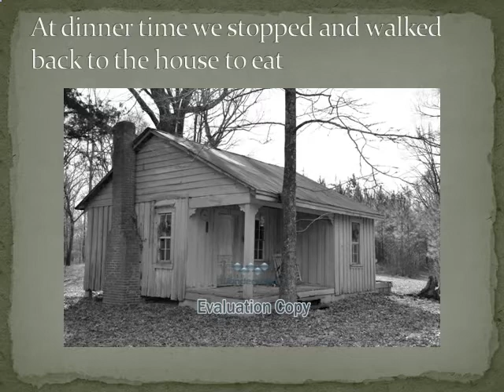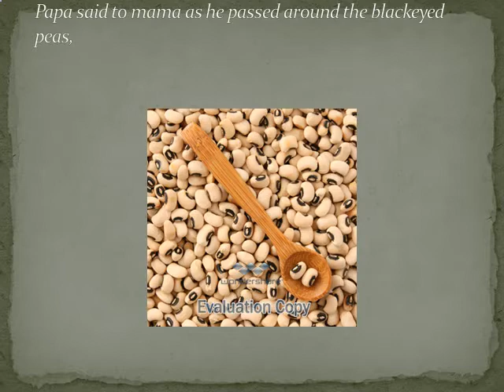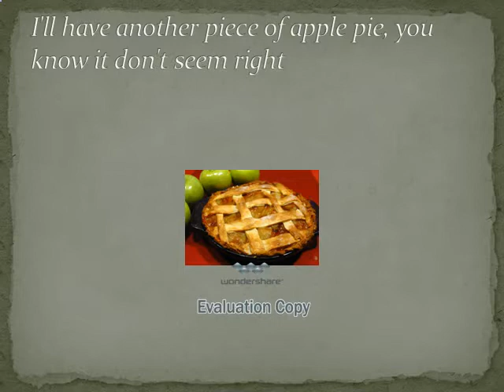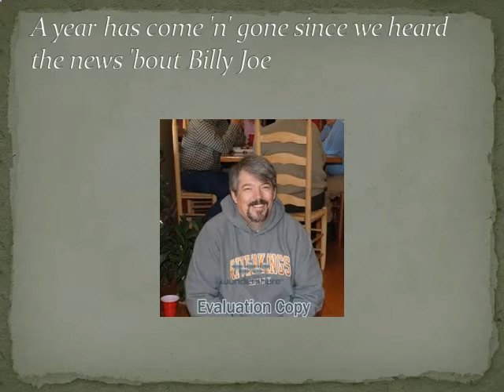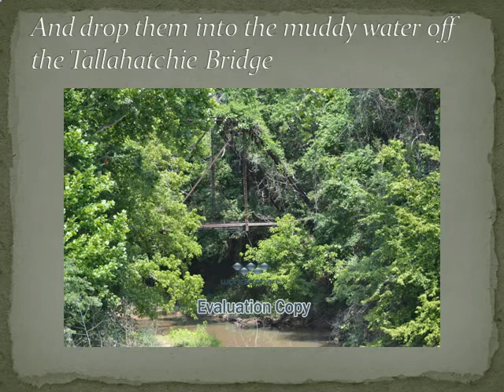ODE TO BILLIE JOE 2